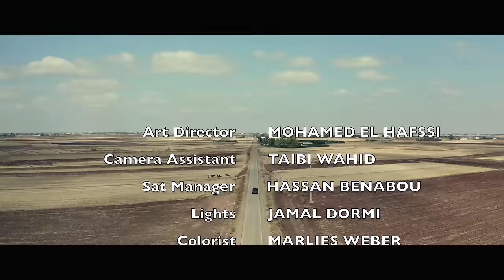Saida Charaf - Dag Dag Sigani (EXCLUSIVE Music Video) | (سعيدة شرف - دݣدݣ صيݣاني (فيديو كليب حصري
سعيدة شرف - دݣدݣ صيݣاني (فيديو كليب حصري) | 2019
Saida Charaf - Dag Dag Sigani (EXCLUSIVE Music Video) | 2019

Written & Composed by: Ancienne Music Hassani
Music Arrangement: Tarik Lhjili & Madara
Directed by: Karim Bennis

الكلمات:

كاني ما نبغيك
كاني ما نبغيك دكدك صيكاني ما نبغيك
كاني ما نبغيك دكدك نيباني ما نبغيك
الا كوليلي ذا لوقيت أنا فخبارك شنواسي
يلا عاد العزة أنا عزيت لي نوبة كالع لك راسي
ونتي روحي و انتي جسمي و انتي بصري و انتي ساسي
ونتي مونايا و اللي نختير ونتي هي اخير اجناسي
ما نعرف كون اني نبغيك عن ذيك صيدة بعد وذيك
نبغيك يا سعدي تجد عليك تقتنعي بيها دخيلة
ما نبغي من الغيد نخاطيك و لا لي خاطيك انتي
معناها عني مولع بيك متيم مية بالمية
سعد مك بيك يا ذاك الطيار يالبيك مشاو الخطار
و الخلق يحاني بالانتظار ولا يتوكف فالمطار
لمنو كان وادع جار و  لمنو جا يكبظ لخبار
و اللي ياد طار الطيار و الله كلبي الا طار